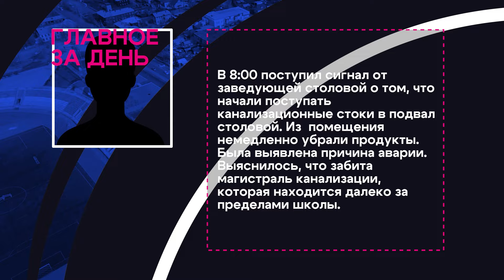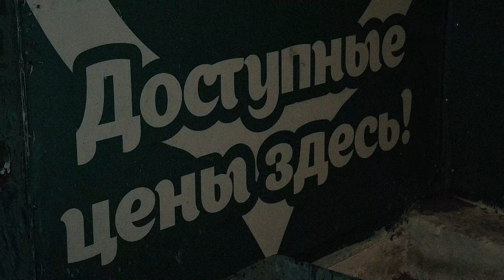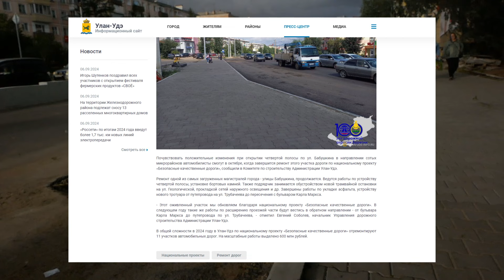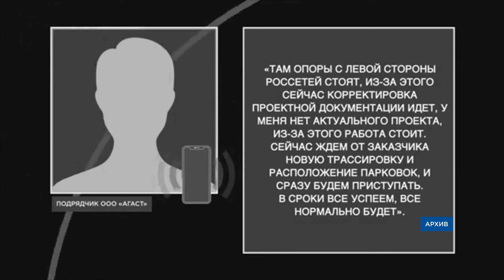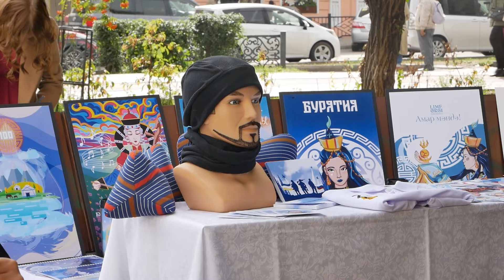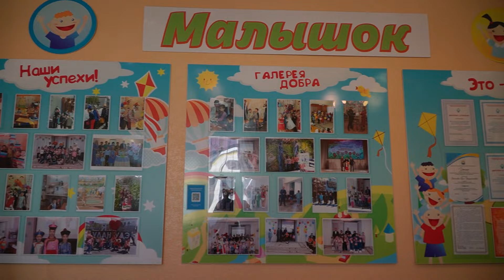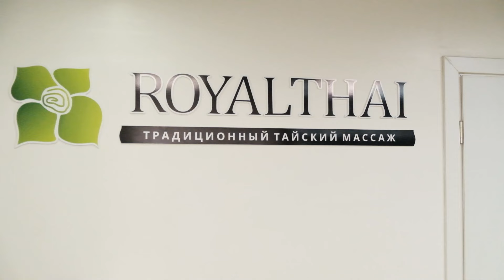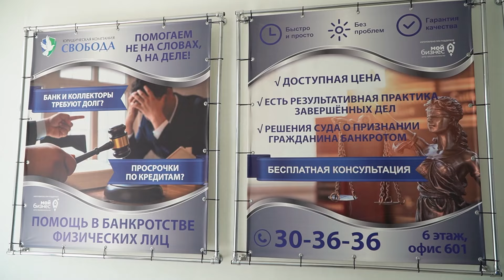Пропавшего дедушку нашли мертвым. Новости АТВ (11.09.2024)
- Главное за день: прорыв канализации в школе, пожар из-за проводки и звонок на 1,6 млн рублей.
- «Окупаемся только ночью». Магазины у дома продолжают спаивать уланудэнцев.
- «Дороги Шрёдингера». Когда же на самом деле закончится дорожный ремонт в Улан-Удэ?
- От поваров до геологов. В Улан-Удэ прошел форум профессий «Жить, учиться и работать в Бурятии».
- Полуденный выстрел прозвучал над Улан-Удэ. Год назад столица стала «Городом трудовой доблести».
- Заниматься наукой со школьной скамьи. В Бурятии открыли 31 «Точку роста».